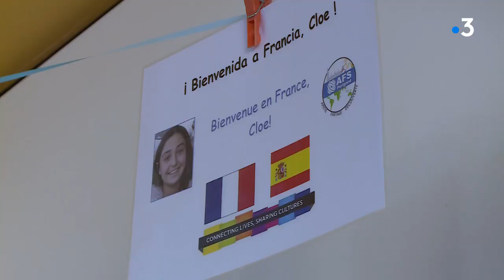L'accueil de jeunes étrangers en échange scolaire : un idéal de paix et de tolérance plus que jamais